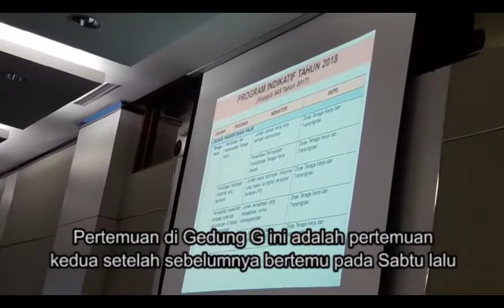Tim Sinkronisasi Anies-Sandi Rapat Dengan Pemprov DKI